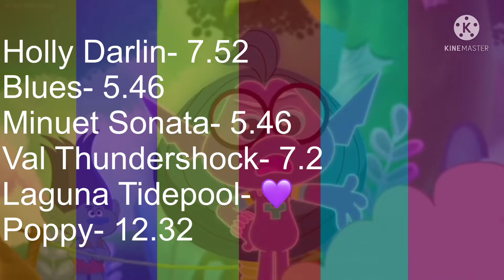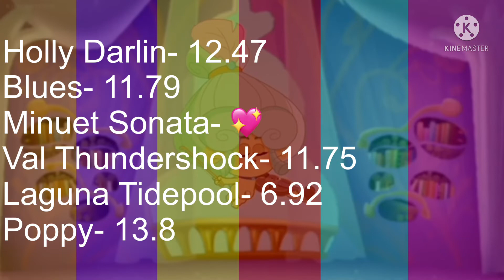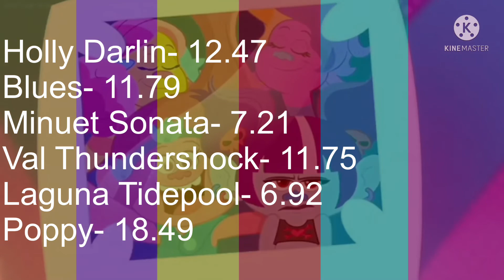Haus of Holbein Trollstopia Line Distribution with Video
Song: Haus of Holbein
From: SIX The Musical

Cast
Catherine of Aragon- Holly Darlin
Anne Boleyn- Blues
Jane Seymour- Minuet Sonata
Anna of Cleves- Val Thundershock
Katherine Howard- Laguna Tidepool
Catherine Parr- Poppy

Note: Type in the comments and tell me who has the most points